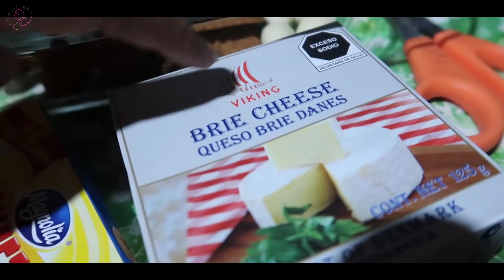OUR CHRISTMAS EVE 2021 | VLOGMAS DAY 20 | MOMMY ARA CASAS-TUMURAN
vlogmas2021

Do you like our twinning Christmas dress? Watch this vlog to know where to buy it!

I also shared here how I made our simple DIY charcuterie board. Naks haha! I was inspired to create one because I was craving brie cheese. It's my fave!! HAHA! Mahilig din ba kayo sa cheese? Kaso walang cold cuts ang grazing board namin. :D

Happy Holidays, everyone! Thank you for always watching our VlogMas this year! Thank you for allowing me to share a piece of our simple life :) Dalawang (2) vlogmas posts na lang and back to regular programming na tayo sa Youtube content!

Hope everyone's safe and healthy! :)

Welcome to VlogMas 2021! It's our 3rd year joining this daily fun vlogging series for Christmas. May vlog tayo everyday from Dec 1 to Dec 25. We completed it in the last two years, so we're doing it again this year. Hopefully, makumpleto ulit natin. Watch kayo every night 7pm ha :) It means a lot to us! Merry Christmas!